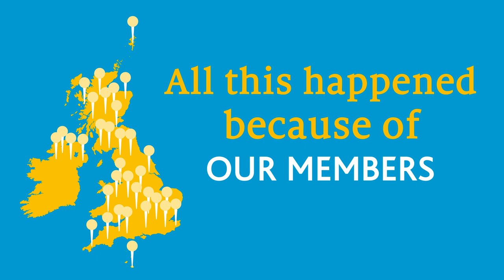What did we do together? Our impact in 2015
A short film outlining the impact that Co-operatives UK, the networks for Britain's thousands of co-operatives, made with its members in 2015.

The year when the co-operative sector as a whole got firmly back on its feet, 2015 saw co-operatives across the country coming together through Co-operatives UK to lobby government on vital policy changes, generate mass media coverage during Co-operatives Fortnight, pioneer the Fair Tax Mark, introduce a best practice mark for community share issues,  secure a £1 million fund to support business development and more. Watch our impact report film to see what we did together.